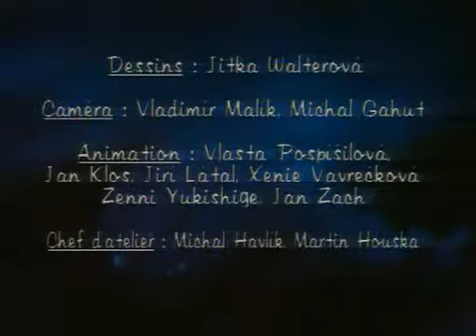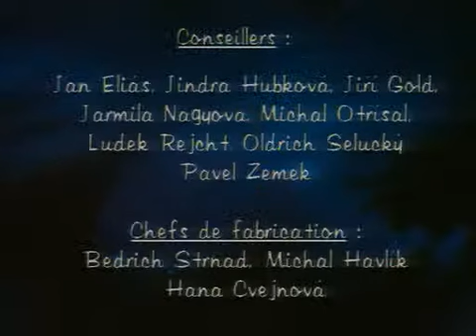11 Luka in Lučka Luka in Lučka se poročita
Poučna risanka, slovenska sinhronizacija.